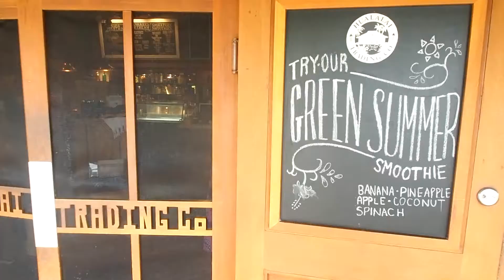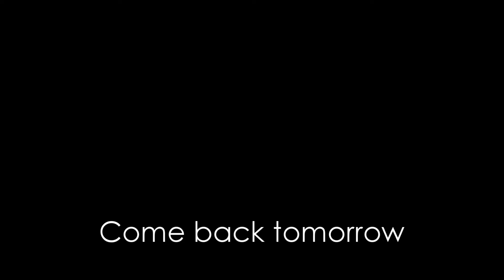Our Own Hot Tub in Hawaii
Today was a bit slow. After yesterday which I thought lacked some more interesting shots, I tried to make this less active day interesting with some more stylized shots (Mainly Macro) If this isn't enough for you I'm going to a volcano tomorrow so wait for that. Update: Not going to volcano.

Music
grande1899-Tropics